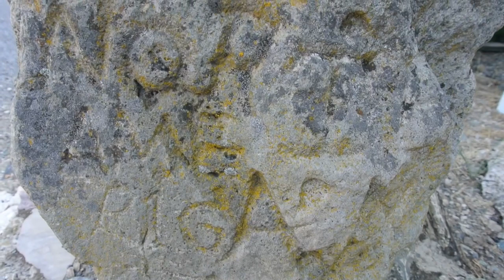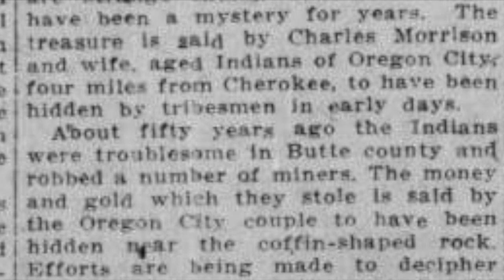Strange Stones of the Feather River TRAILER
Here's a trailer for my upcoming full length production of The Strange Stones of the Feather River. Two interesting carved stones are related to local treasure legends. We will examine and discuss all the possibilities in association. One stone is related to the story of a band of Cherokee Native American's that were early arrivals in the N. California gold fields. The second stone may be related to a lost treasure legend involving famous Mexican Bandit or Nationalist Joaquin Murrieta. That stone is also a memorial to Mexican General Santa Ana. All funds will go to the production of more videos and associated travel and research.